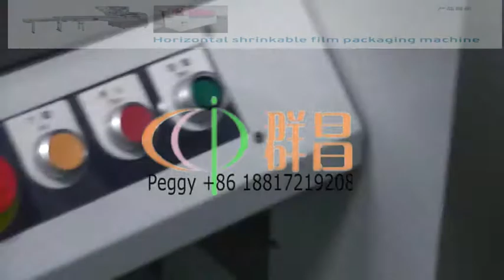bearing horizontal flow shrink wrapper,bopp film plastic bag packing machine